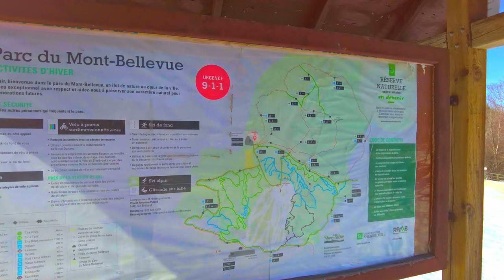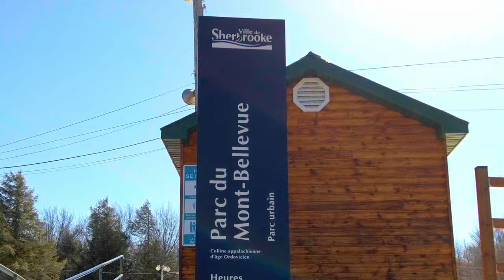Mont Bellevue et Université de Sherbrooke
- Fotiz Liberis - Broken
     - Kronicle - What's Going On
     - Victoriya - Two Years